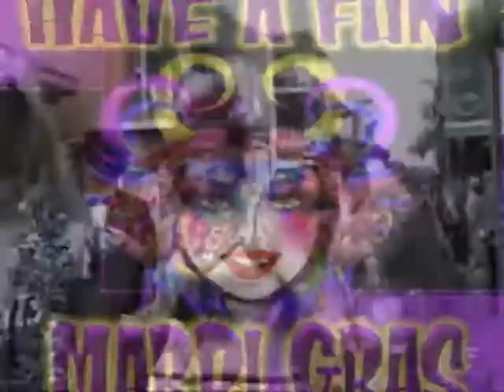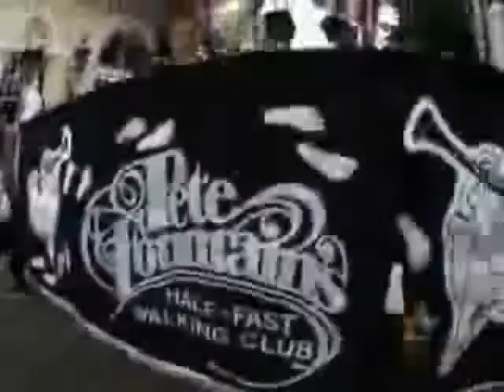Mardi Gras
Mardi Gras is a hedonistic celebration that takes place the day before Ash Wednesday, a day of preparation for the 40 days of Lent, where Christians fast and pray in anticipation of the celebration of Easter.  This song uses Mardi Gras as an allegory for the decadence of modern society with respect to sexuality and the song calls us to return to God's plan... a return to innocence and chastity.